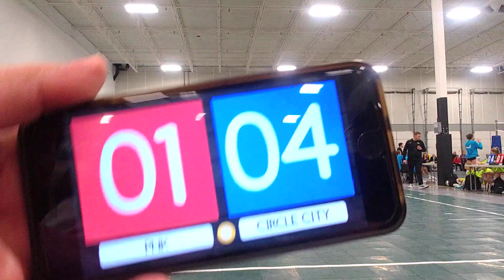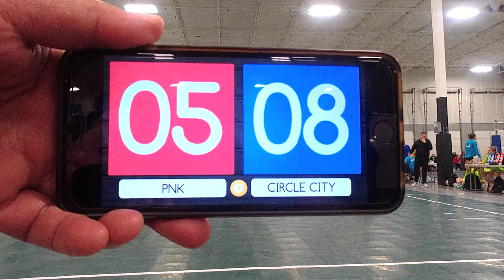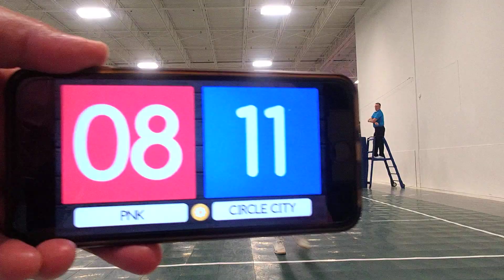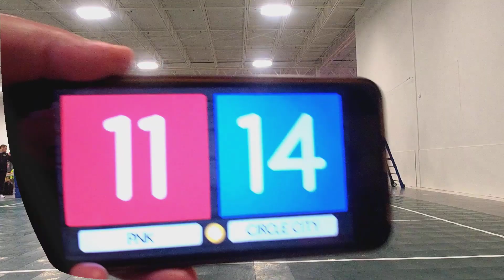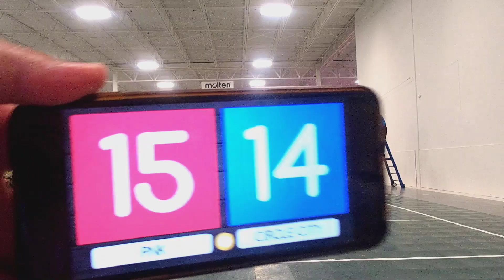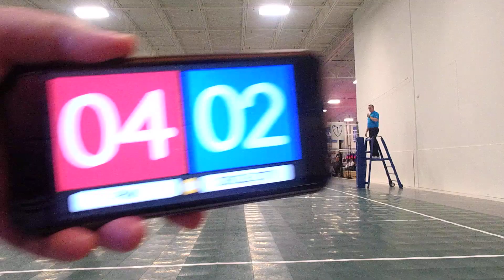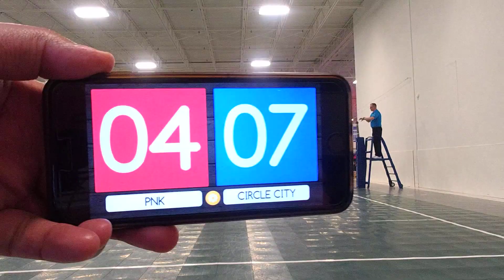Circle City 18 Purple